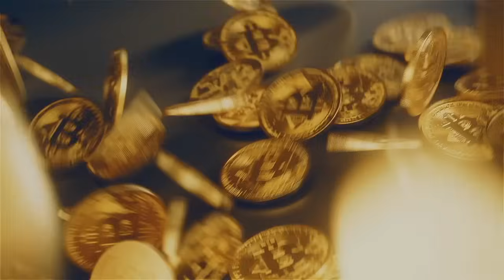Как Америка помогла СССР победить в Войне - Деньги и Песец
Кто решал, какая техника пойдет по ленд-лизу в Советский Союз, почему хлеб и мясо были не менее важны, чем самолеты и танки, какое золото и кому вез погибший в бою крейсер «Эдинбург», и что сказал Сталин на Тегеранской конференции, когда его спросили о значении ленд-лиза для победы в войне
Обо всем этом рассказывает экономист Дмитрий Прокофьев.

Становитесь донорами YouTube-канала, чтобы мы могли делать больше интересных видео:
Перевод с помощью телефона: 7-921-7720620 (банки: Сбербанк, Авангард)
- USDT(BEP20): 0xADb524cE8c2009e727f6dF4b6a443D455c700244
- USDT(ERC20): 0xADb524cE8c2009e727f6dF4b6a443D455c700244
- USDT(TRC20): TRFU8dNGSvt9BPeFyddn1L6T9Z36AfLXz5

Etherium: 0xADb524cE8c2009e727f6dF4b6a443D455c700244
Dogecoin - DBLCDJyjWxRTR2hTAuyVBV5PEodg9qu1xB
Dash - XdkjKUxYAppGoetcivTjpVPc3QpkVGG4zw
Litecoin — LTC -  ltc1quuc5gawdemzq2380ap7ahlx9e04x87qm76nhwq

Канал "Ищем выход" делают журналисты радиостанции "Эхо Петербурга". Оставайтесь с нами, чтобы быть в курсе событий, новостей и мнений о происходящем в стране и мире. Журналисты радиостанции "Эхо Москвы" также делают каналы: